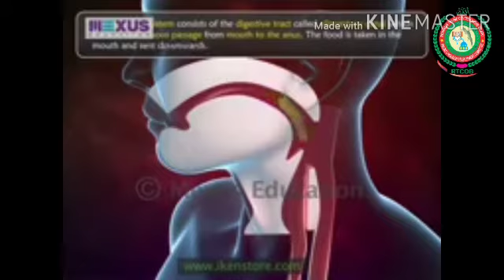24/02/2022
Biology Human Digestive system Wisdom and Health organisation (R.T.C.O.B)